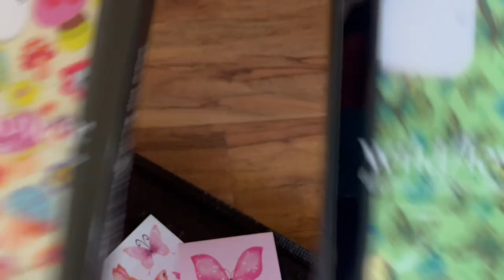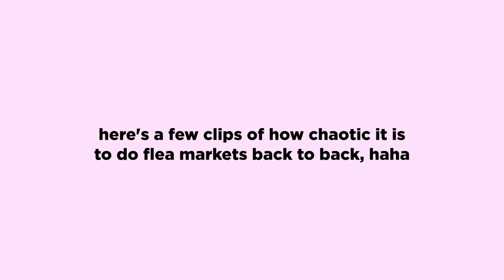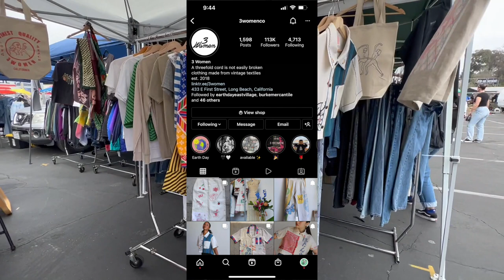VENDING at Silverlake Flea + Rose Bowl Flea Market! + flea market haul!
i run a vintage shop Nostalgic Threadz, and in this video I take you behind the scenes of what it's like to be a small business owner and vending at LA's trendiest flea markets Silverlake Flea & Rose Bowl! There's a mini clothing haul of what I find at Rose Bowl so make sure to watch until the end!

I hope you guys enjoy watching this as much as I enjoyed making this, if you have any questions let's chat in the comments :)

I’m a full time depop seller and I do pop up at flea markets in Southern California!

I am passionate about sustainability and all things vintage! I’m based in Southern California where I primarily do small business and flea market vlogs and advice videos.

BEATS BY AARON RENNELL
check out his soundcloud playlist below!

filmed on iPhone 13 Max Pro & edited on Final Cut Pro by: Tori Kobayashi